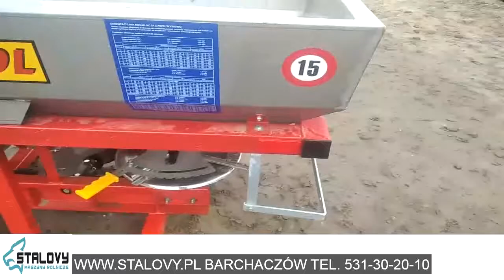ROZSIEWACZ GRASS-ROL Barchaczów 40 Prezentacja